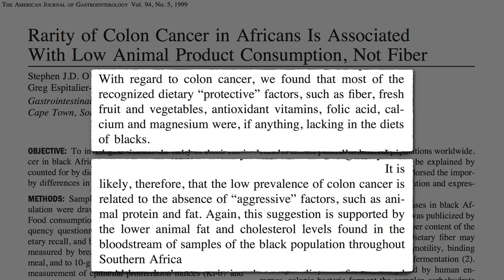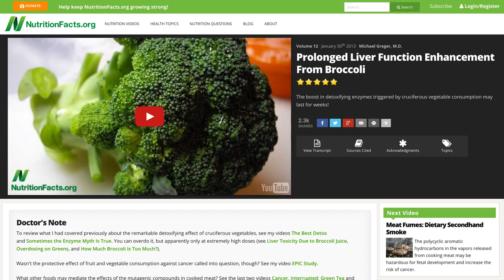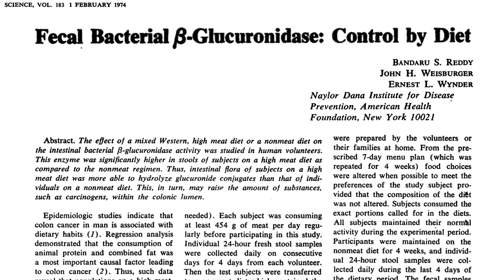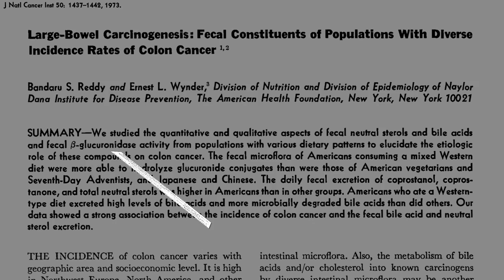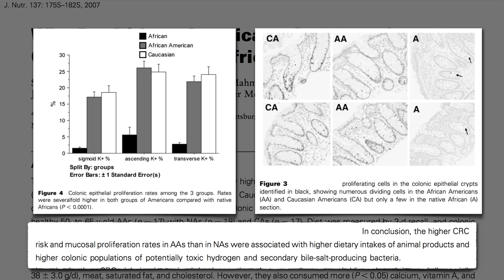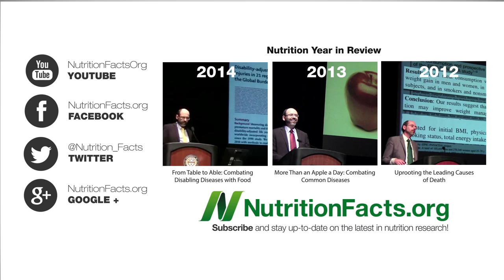Putrefying Protein and “Toxifying” Enzymes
Certain gut bacteria can “retoxify” carcinogens that your liver successfully detoxified, but these bacteria can be rapidly suppressed by simple dietary changes.

The two videos I reference are Solving a Colon Cancer Mystery and Bowel Wars: Hydrogen Sulfide vs. Butyrate

In Stool pH and Colon Cancer I explain how we should strive to have an acidic environment in our colon (but alkaline in our kidneys): How to Treat Kidney Stones with Diet and Testing Your Diet with Pee & Purple Cabbage

• Should You Sit, Squat, or Lean During a Bowel Movement? a-bowel-movement)

This helps explain why animal protein may increase cancer risk, but what about the animal fat? That’s the subject of my next video, How to Reduce Carcinogenic Bile Acid Production.

Have a question for Dr. Greger about this video? and he'll try to answer it!

Image Credit: Macro Windex via Flickr.